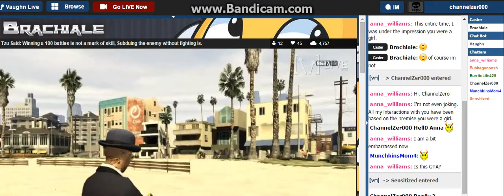Hell Yeah I Want 2 Play